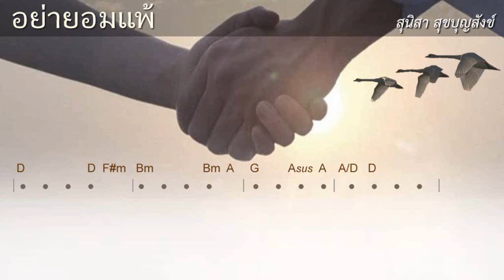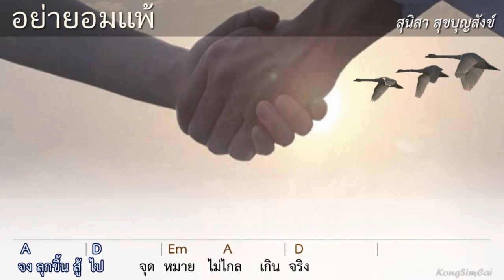อย่ายอมแพ้ _ สุนิสา สุขบุญสังข์ - อ้อม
อัลบั้ม: เราคือลูกแก้ว  (๒๕๓๓)